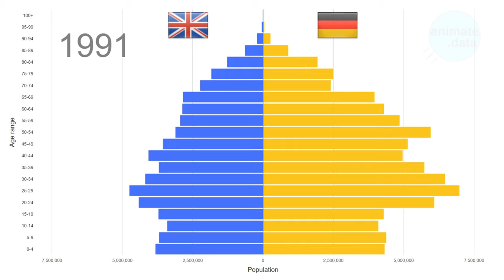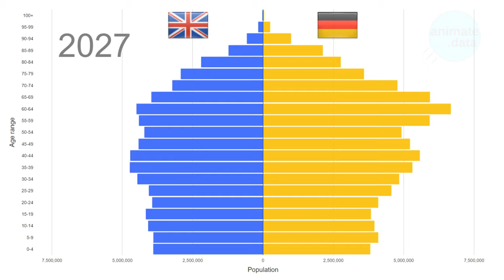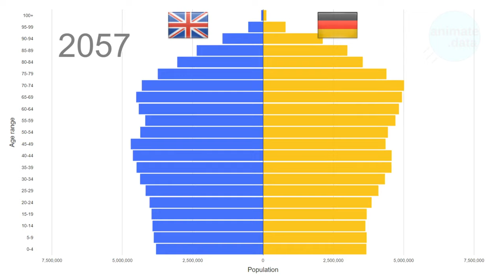UK vs Germany Population Pyramid 1950-2100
This is an animated population pyramid comparison of UK and Germany's total population by five year age bands from 1950 to 2100. Data from 1950 to 2020 are estimates and data from 2021 onwards are projections. Both are prepared by the UN Department of Economic and Social Affairs in their 2019 Revision of World Population Prospects. The full data source citation can be seen below. They have many other interesting data sets displaying key demographics indicators for various groups and areas of the world.

I hope you found this population pyramid entertaining, beautiful and informative to watch. I have many other population pyramids on my channel, and take requests if there is any specific country or region you would like to see alone (with male/female splits) or compared. I also have many other animations on my channel including: bar chart races, stacked bar charts, line charts, bubble charts, maps, choropleth maps with others in development.

Data Source: Data Source: United Nations, Department of Economic and Social Affairs, Population Division (2018). World Urbanization Prospects: The 2018 Revision, Online Edition.